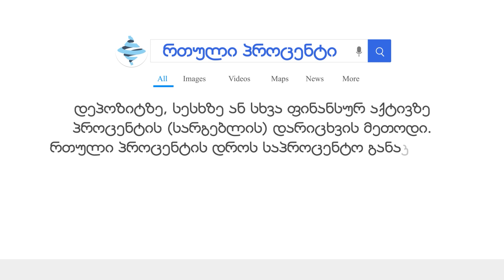რთული პროცენტი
🔹 რთული პროცენტი - დეპოზიტზე, სესხზე ან სხვა ფინანსურ აქტივზე პროცენტის (სარგებლის) დარიცხვის მეთოდი.  რთული პროცენტის დროს საპროცენტო განაკვეთის დარიცხვა ხორციელდება ძირი თანხისა და წინა პერიოდში დარიცხული პროცენტის ჯამზე, ანუ დარიცხული პროცენტი მზარდია.